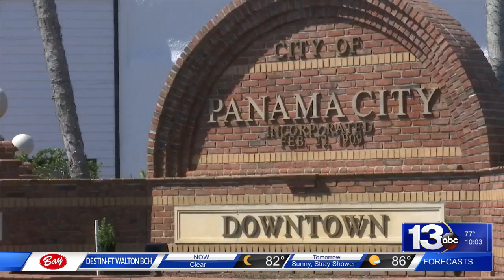Residents organize Juneteenth celebration